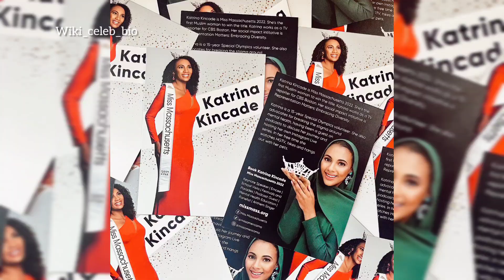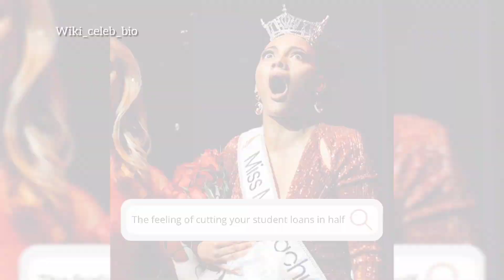Katrina Kincade Wiki, Age, Parents, Nationality, Boyfriend, Net Worth, Biography & More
Katrina Kincade (born 10 March 1997; Age: 26 years old) is a well-known model, pageant title holder, journalist, media face, and social media star from Boston, Massachusetts, United States. She is famously known in the country for her appearance in the prestigious modeling competition ‘Miss America 2023’. However, she did not win the contest.

Who is Katrina Kincade, Miss Massachusetts 2022?

According to the sources, the ‘Miss America 2023’ was won by Grace Stanke and 1st runner-up of the contest was Taryn Delanie Smith. However, Katrina won Miss Massachusetts 2022 competition and became the first Muslim girl to grab the crown.

Apart from this, she is also a reporter and has worked for many renowned news channels such as Boston Neighborhood Network, Somerville Media Center, Her Campus Media, and more. Currently, she is working as a reporter at WBZ | CBS Boston.

Biography, Birthday, School & Nationality

Katrina Kincade Wiki – After scrolling through her social media handles, we got to know that she celebrates her birthday with her family members on the 10th of March every year. She organizes a small party and invites her friends and family members. According to the sources, she was born to her parents in Boston, Massachusetts, United States in 1997. She is living in her hometown and building her profession. Katrina Kincade on her 21st birthday As of 2023, her age is 26 years old and holds American nationality. She shared through her Facebook and LinkedIn handles that she completed her high school graduation from Wellesley High School from 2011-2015. Afterward, she went to the American University and grabbed her bachelor’s degree majoring in Broadcast Journalism and minoring in Sociology in 2019.
Wiki/BIO
Full Real Name Katrina Kincade.
Ethnicity Mixed.
Date of Birth 10 March 1997.
Age (as of 2023) 26 years old.
Nationality American.
Place of Birth Boston, Massachusetts, United States.
Net worth       USD 1.5 Million (approx.).
Religious Belief Islam.
Profession       Model, Pageantry Winner, Journalist, and Media Face.
School/College Wellesley High School.American University.
Education Graduate in Broadcast Journalism.
Sun Sign Pisces.

intro 0:00
Who is Katrina Kincade, Miss Massachusetts 2022? 0:23
Biography, Birthday, School & Nationality 1:00
Wiki/BIO 1:56
Family, Siblings & Ethnicity 2:44
Katrina Kincade Boyfriend and Relationships 3:52
Height, Body Stats & Weight 5:00
Journalist, WBZ and Miss Massachusetts 2022 5:36
Net Worth 6:52
Facts About Katrina Kincade 7:23

■COPYRIGHT ISSUES: If you see a clip that you own that you did not submit or give consent for use, we have likely received false permissions and would be happy to resolve this for yo Please drop us a line at: ▷